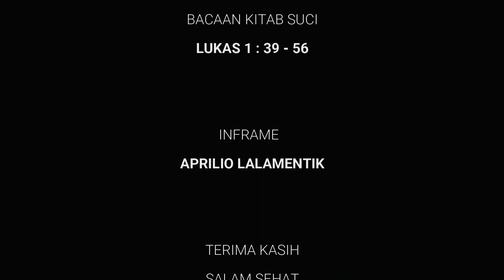Lomba Baca Kitab Suci & Renungan || Paroki Santo Paulus Lembean - STCV21